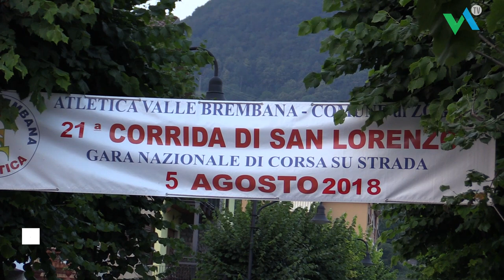21esima Corrida di San Lorenzo: trionfano Rachik e Romagnolo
A trionfare l'italo-marocchino Yassine Rachik, 25enne della Atletica Casone Noceto (settimana prossima agli Europei di Maratona con l'Italia) e nella prova femminile vince Elena Romagnolo del CUS Pro Patria.